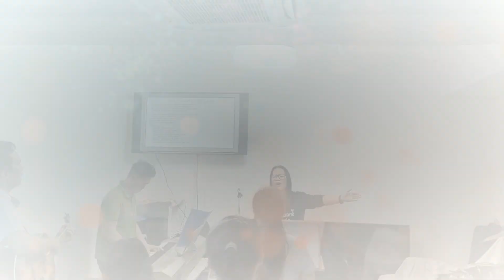Hallelujah to the Lamb with lyrics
Good morning everyone because you have time to watch, yes it's my free time